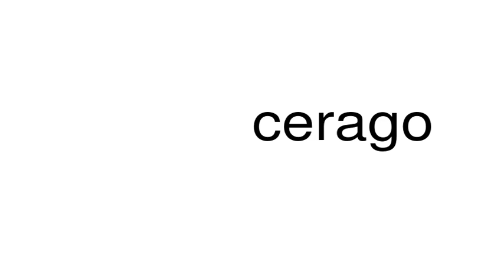How to pronounce cerago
This is a satire channel. This is a satire channel. How to pronounce the word cerago.